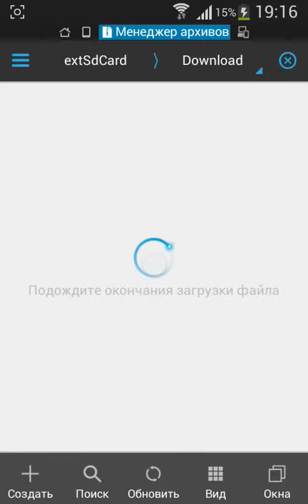Инструкция по распаковке кэша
Установка кэша без компа за 50 секунд